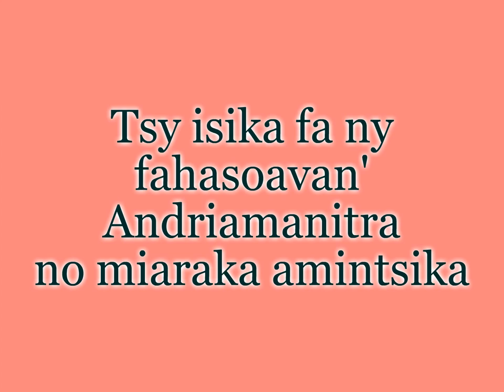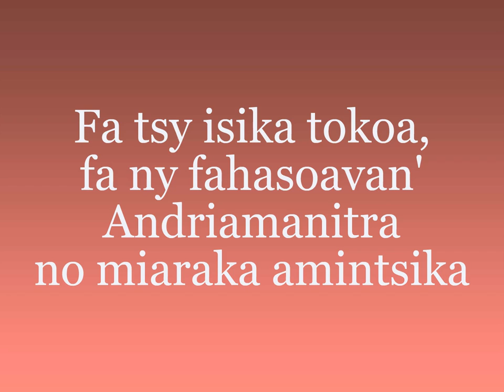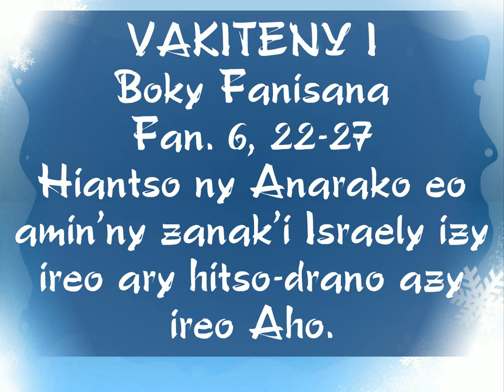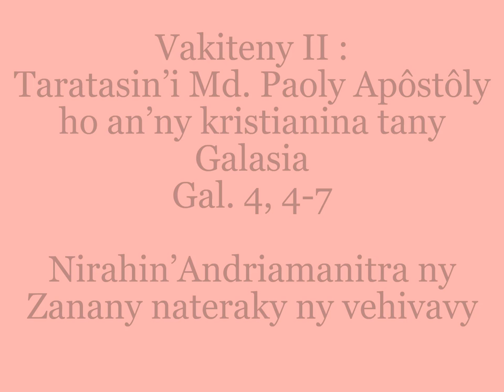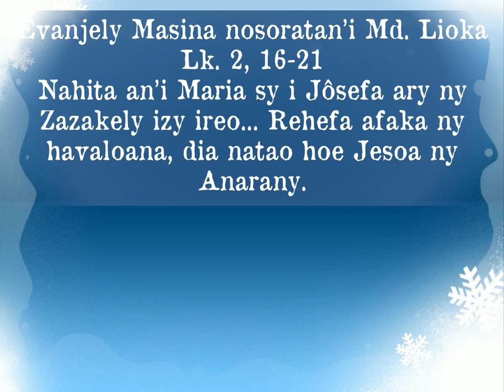1 JANOARY MASINA MARIA RENIN'ANDTRA -TAONA A